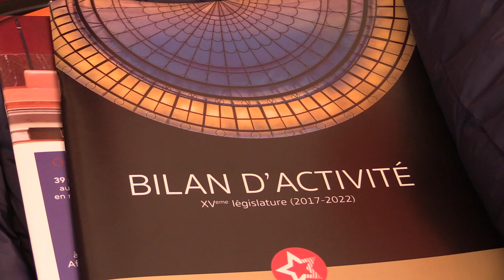Campagne André Chassaigne , Saint Flour l'étang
Suivi en pointillé de la campagne d'André Chassaigne aux élections législatives 2022, Aujourd'hui Saint-Flour l'étang petite commune rurale, une anecdote sur la difficulté de se servir d'internet